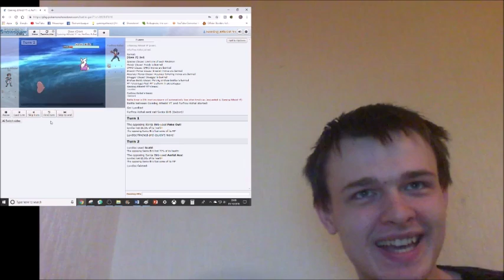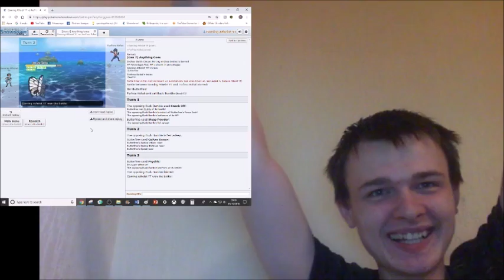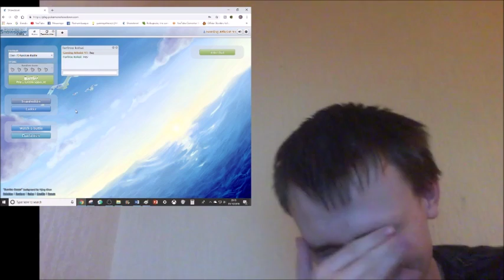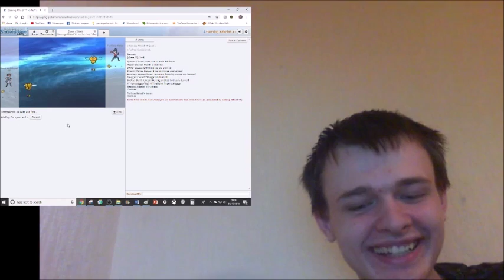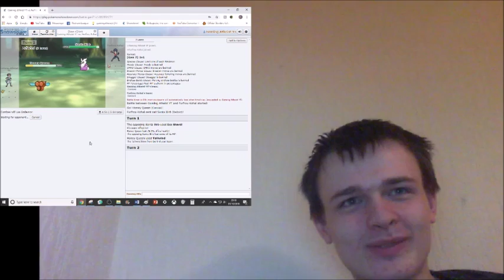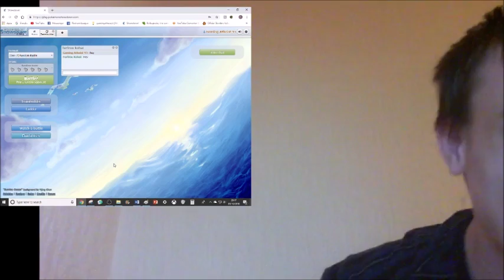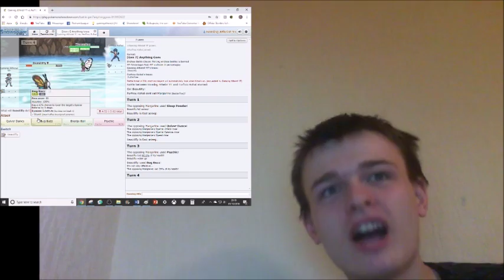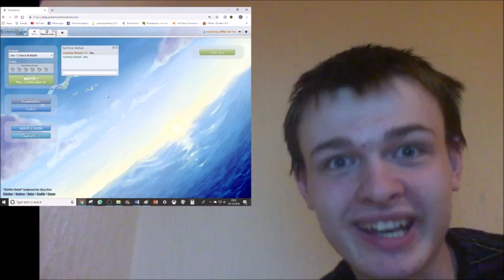weakest Pokemon championship